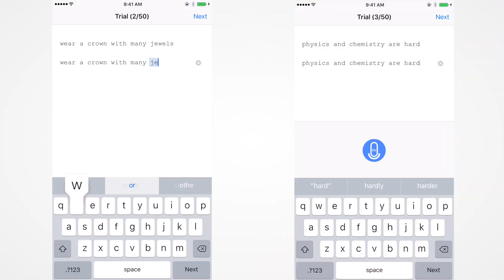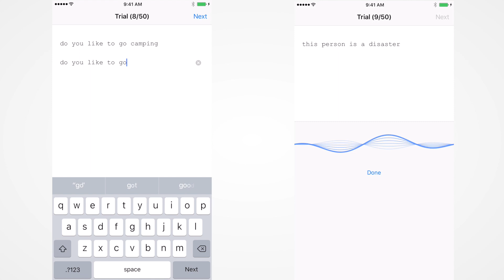Stanford experiment shows speech recognition writes texts more quickly than thumbs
In a recent experiment, Stanford researchers found that Baidu’s speech recognition software composes text messages three times faster and is more accurate than human typists.